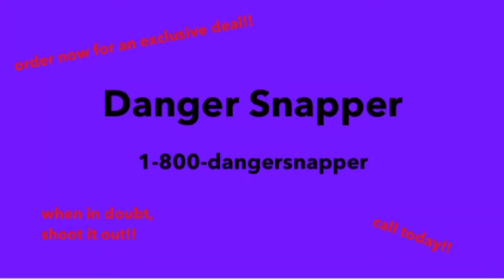***infomercial Moriah and Kaitlyn